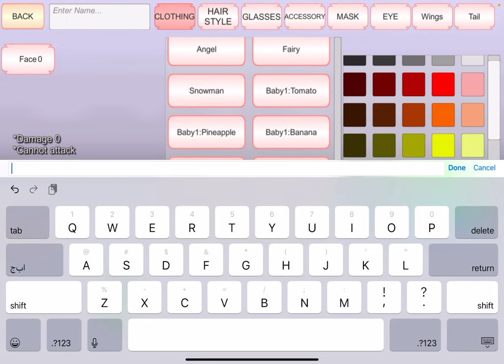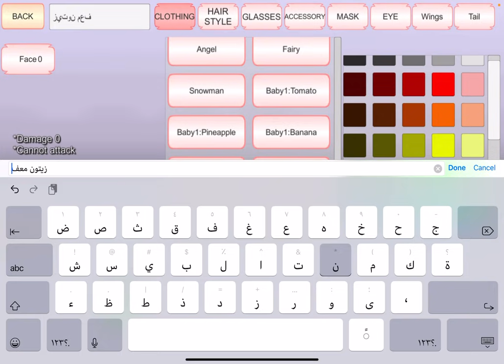|| playing Sakura School || عملت جيش من الخضراوات للانتقام 👿من البشر …ولكن في 🥒سياره دهستنا 😒